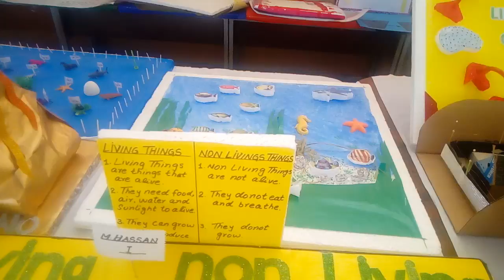Living and Non Living Things -For Kids